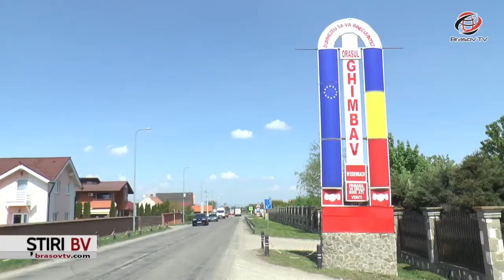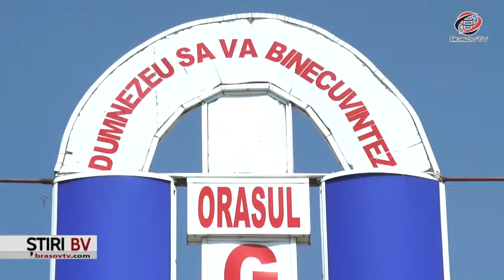Brașov TV - Dezmăț pe bani publici la Ghimbav